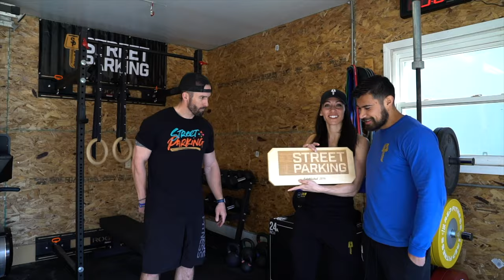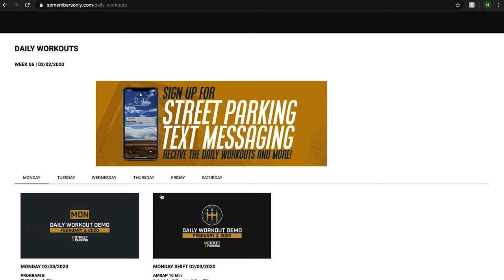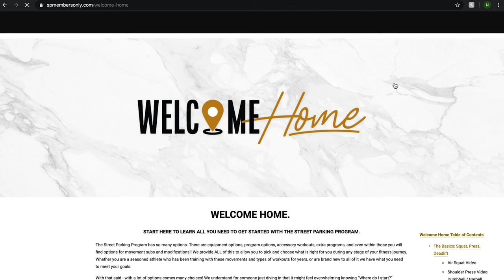What Is Street Parking?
“We are a NO-NONSENSE, authentic community. Committed to providing REAL PEOPLE the tools they need to take control of their fitness.”
Our goal is not only provide a daily program, but to cultivate a mindset, offer support, and educate our members so that they can feel confident maintaining their lifestyle in any situation.
Fitness can be achieved effectively and easily at home, when you travel, with limited resources, and limited time ... IF you know what you’re doing.
We do.
We’ve spent our lives figuring it out and are now dedicated to sharing that with anyone who will listen. Our goal is to simplify fitness so our members feel like they are in control - forever.
All you need is a pair of dumbbells to get started. Or - if you’ve got a lot more we have options for you too.
4 Versions of the Daily Workout x 6 Days per Week. These are based off of BOTH available equipment and fitness level.
7 Weekly Optional Accessory Workouts. Extras to help you focus on things you love or need to improve.
Daily demo videos with trainer tips and detailed written descriptions about how to choose the appropriate weight, modifications, and pacing based on YOUR fitness.
A TON of searchable NO EQUIPMENT workouts.
Full Library of Street Parking Maintenance (Yoga/Mobility) Videos to help you get through this stressful time!
Library of recipes and tips for nutrition, meal prep, and shopping.
Access to coaches on our private Members FB group to ask for movement help, tips for motivation, or just general fitness advice or questions about the program.
A family of 20k+ Members who are training right alongside you. From former/current high level athletes to those who have never trained before - and everything in between.
And of course EVERYTHING that comes with the Street Parking Membership/Community.
All Street Parking Memberships give you access to EVERYTHING - but right now thru May 1st - purchase a 3 Month Membership for $15 LESS. $39 will take care of your next 3 months.
Follow Street Parking at:

Miranda Alcaraz: @fearlessmiranda
Julian Alcaraz: @009julian